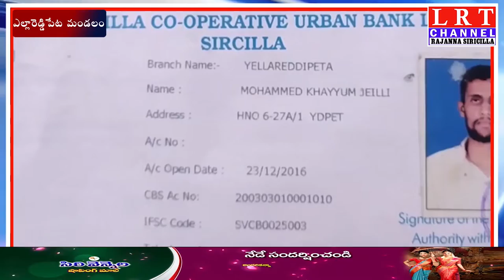అనారోగ్యంతో ఇద్దరు కూతుర్లు ఆపన్నహస్తం కోసం ఎదురుచూపులు|| LRT NEWS